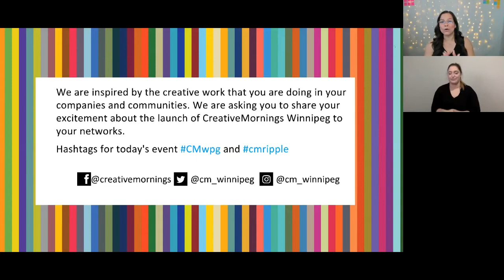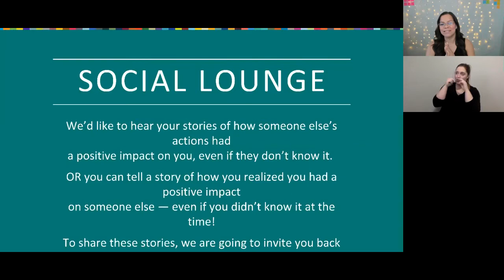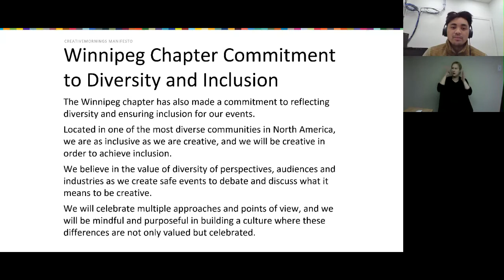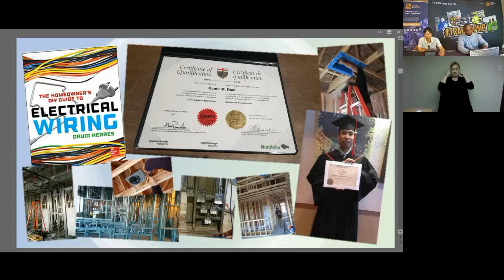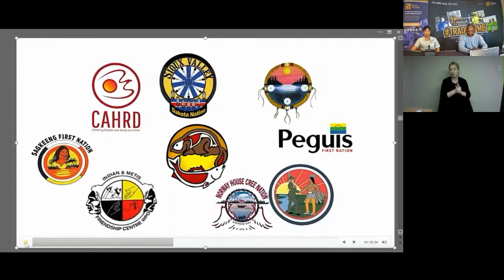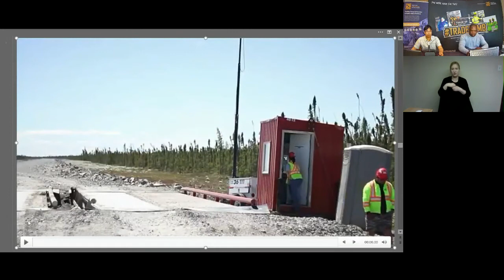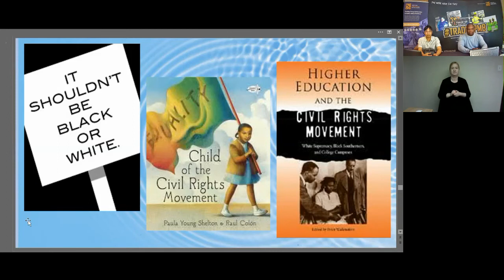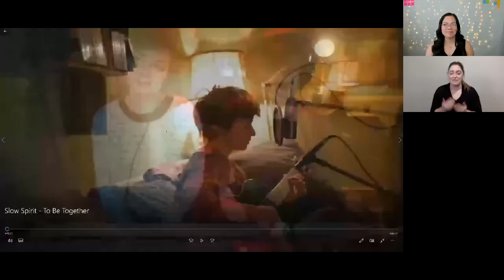Ramir Diaz: CM Winnipeg - March - Full Recap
"Let It Rip: The Ripple Effect of Technology in the Construction Industry"

Ramir Diaz at CreativeMornings Winnipeg, Mar 26, 2021. Free events like this one are hosted every month in dozens of cities. Discover hundreds of talks from the world's creative community